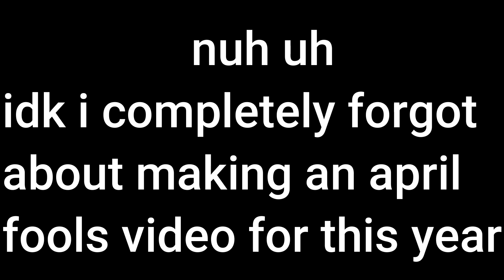APRIL FOOLS VIDEO *REAL*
i forgor